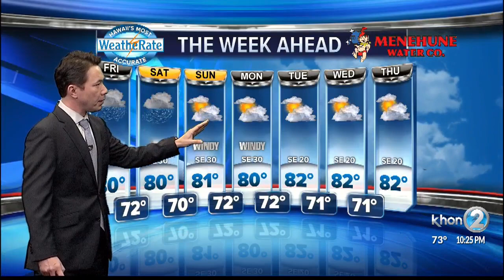Justin Cruz WX 1-9-20